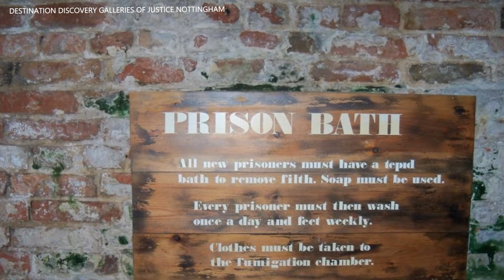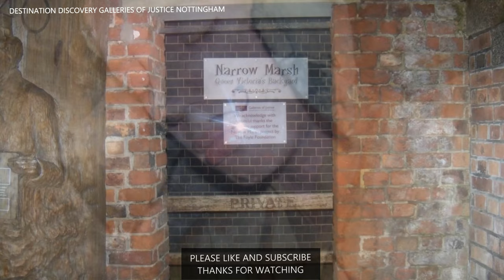Galleries of Justice Nottingham - Pictures - Haunted Paranormal Places Destination Discovery UK 2022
The Galleries of Justice in Nottingham is a fascinating location. With years of history and it is also popular for its claims of being haunted and paranormal activity.
In turn paranormal investigation teams from around the world investigate the building very often and it has been a location that has been featured on many TV shows.

We take a look around.

The National Justice Museum, High Pavement Nottingham, and the City of Caves nearby in Garners Hill, are run by the National Justice Museum Trust, an educational charity.

Based in Nottingham’s former Shire Hall and County Gaol, we are an independent museum. We first opened on the site in April 1995. Before that the building operated criminal and civil courts